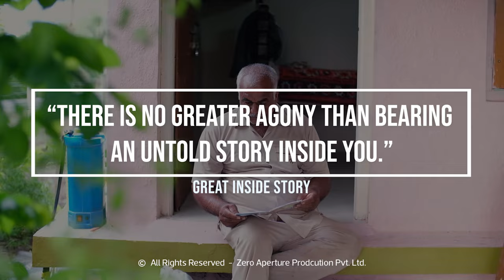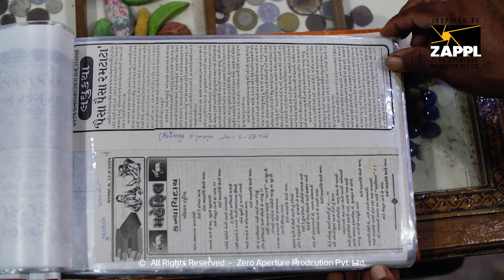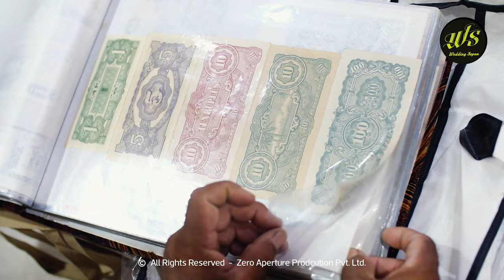કાવ્યો ગઝલો લઘુ કથાઓ સાહિત્યના સર્જન | મણિલાલ કપુરીયા | great inside story | Best Gujarati Author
મણિલાલ ઝીણાભાઈ કપુરીયા સરપદડ
લેવા પટેલ અને મારો મુખ્ય વ્યવસાય ખેતી છે પણ સિક્કાઓ સંગ્રહ નોટોનો સંગ્રહ ઉપરાંત લખાણ કાવ્યો ગઝલો લઘુ કથાઓ સાહિત્યના સર્જન મને શોખ છે અને આપણી મહેનત નું ખાવું અને નીતિમાં જીવવું  એવો મારો બધાને સંદેશ છે
વધુ માહિતી માટે આ વિડિયો જુઓ અને આપણા બધા ગ્રુપમાં ફોરવર્ડ જરૂરથી કરો
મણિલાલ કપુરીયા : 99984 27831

Visit our world directly: www(DOT)zappl(DOT)in
Lead Producer: Prakash chavda
Production House: Zero Aperture Production PVT. LTD.
Supported: ZAPPL team  & Avnish Gadhvi
Special Thanks : V.D Bala - Navrag Natural Club